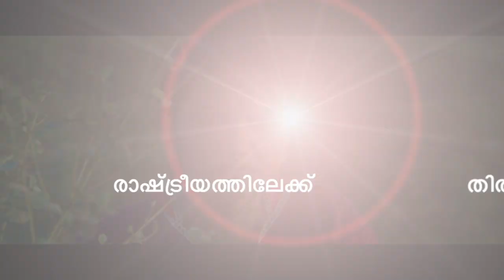Nisabdham malayalam promo directed by Raghunath N B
ഈ വിഷയത്തെകുറിച്ചു കൂടുതലറിയാൻ ഈ വീഡിയോ കാണുക .
LEGAL WARNING : All the contents of this channel are copyright protected.downloading, copying and re uploading are strictly prohibited.